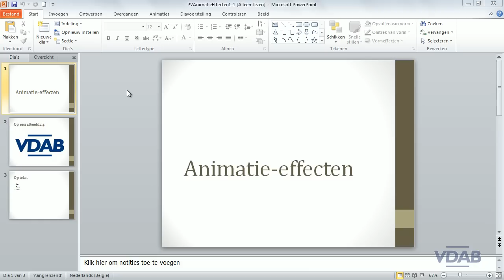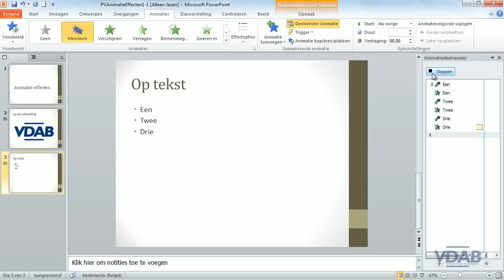PowerPoint 2010 - 8.2 - Animatie-effecten PV1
PowerPoint 2010 - Animatie-effecten PV1